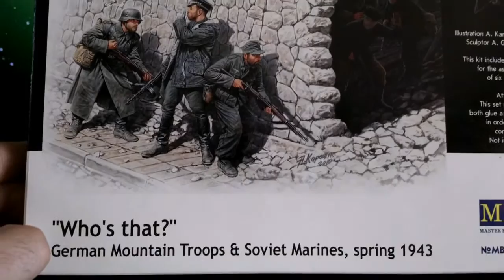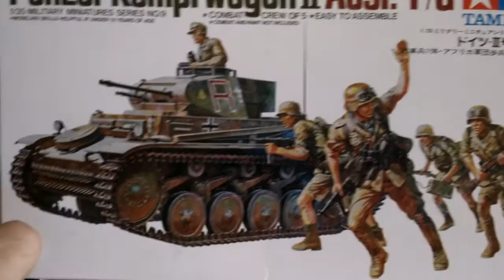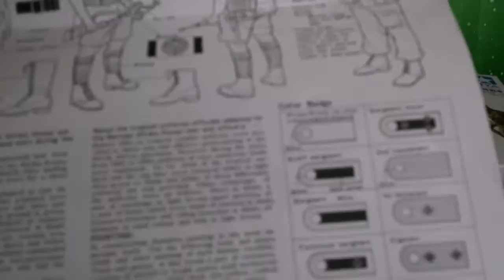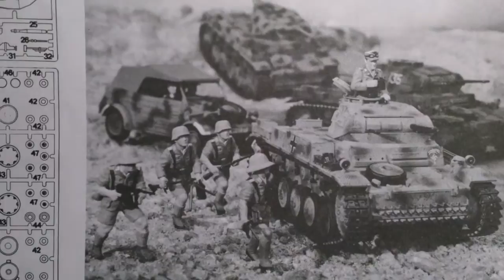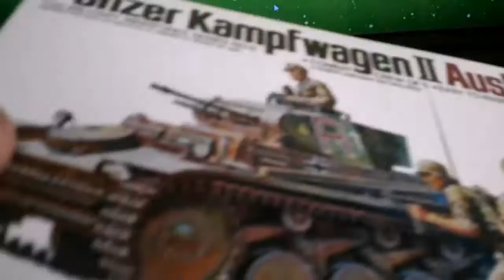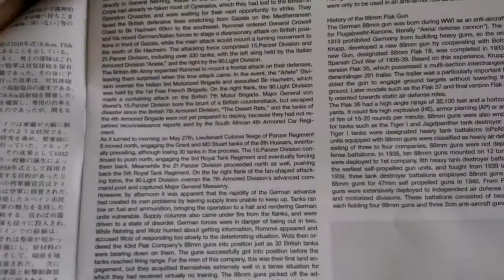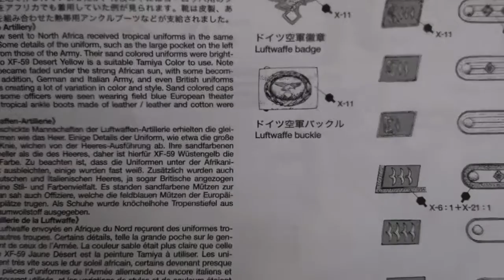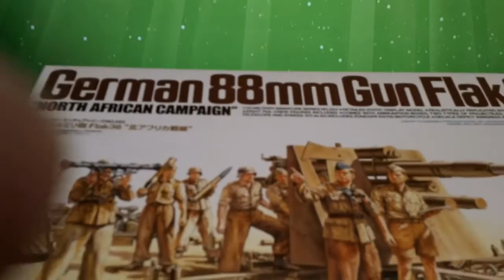Анонс будущих работ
Планы и обзор будущих работ.)